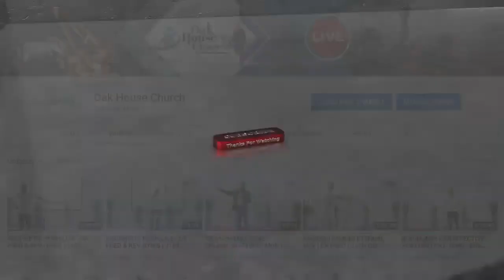BEING WORTHY OF THE KINGDOM OF GOD | REV OYIKS ALFRED | SUNDAY 16TH MAY 2021